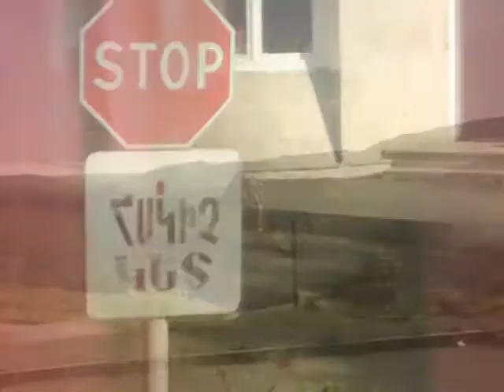Aigestan 11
AGBU Youth Summer Internship Program 2009

Location: 229 Aigestan 11,  Yerevan, Armenia

Duration: June 25 -- July 31, 2009